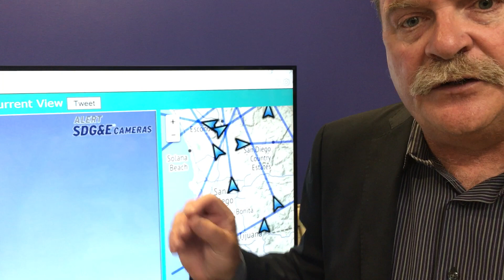Hi-res cameras for wildfire detection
UC San Diego has developed hi-res cameras, to be placed on mountainsides, which can detect wildfires 75 miles away